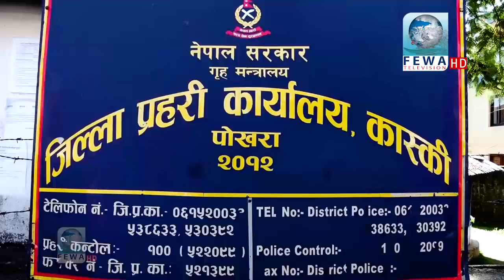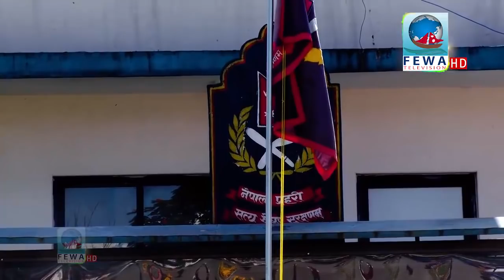घरमा जान नपाउदा दिदी बहिनी सम्झेर दुखि हुदै भैलो खेल्दै प्रहरी DEUSI BHAILO IN POLICE OFFICE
Presenter : Hemraj Adhikari
Camera    :Sandip Khanal & Kishan Poudel
Edit           :Subash Amgain & Binod Pahari
MCR         :Sujan Poudel & Bibek Dahal